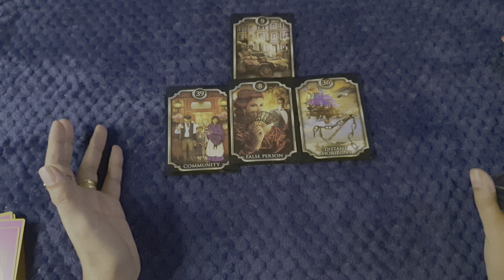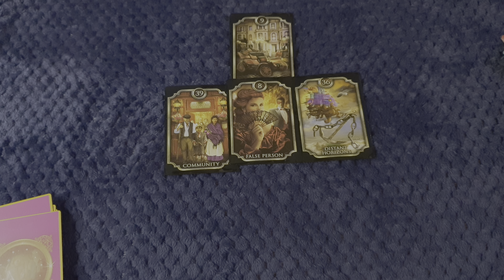Pisces ♓ Current Energies ✨November 4, 2022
WARNING‼
WARNING‼️
WARNING❗️
Peace 🤍 Love 🤍 Light 🤍 Blessings 🤍
Tarot/Oracle Deck Used:
Universal Waite Tarot